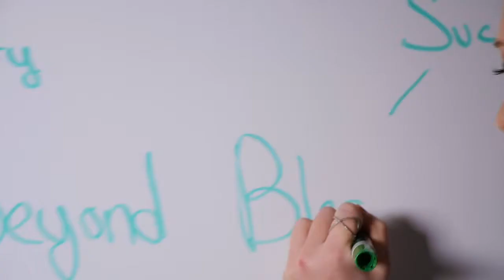The Blessing Of Longevity